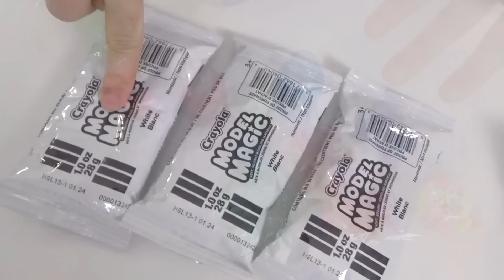DESAFIO DA ROLETA MISTERIOSA DE SLIME SEM ATIVADOR ★ The Mystery Wheel Challenge com a Mamãe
Oi, pessoaaal!!! Eu e minha mãe fizemos mais um jogo super divertido chamado Roleta Misteriosa de Slime. Nesse desafio, nós vamos preparar uma receita de slime com ingredientes surpresa. Dessa vez a brincadeira será ainda mais emocionante pois não poderemos usar ativador. Será que vamos conseguir um slime bem macio ou bem maluquinho? Se você quer descobrir, clica no PLAY e vamos nessa! Espero que gostem!!!

TODOS ITENS MOSTRADOS FORAM COMPRADOS PELA MÃE. ***